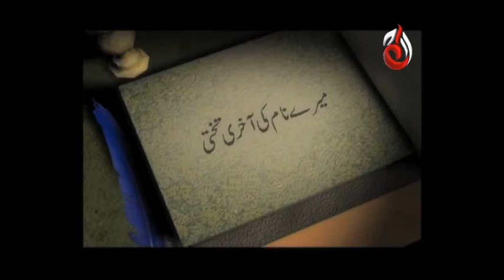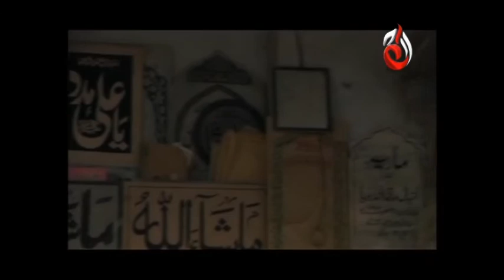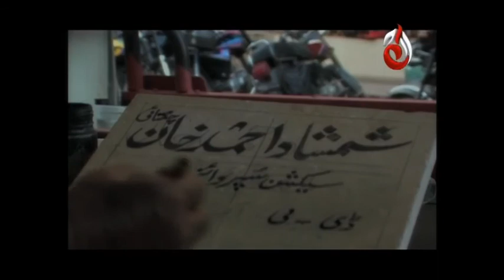Such Betein - Episode 51 | Aaj Entertainment